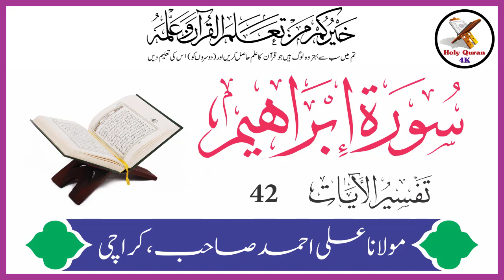Surah Ibraheem Verse 42 | Urdu Translation Tafseer By Maulana Ali Ahmed Karachi | Holy Quran 4K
Surah Ibraheem Verse 42